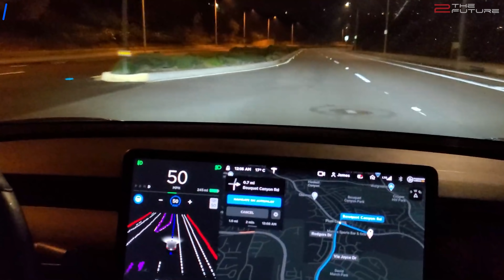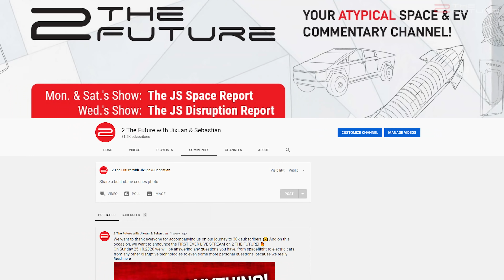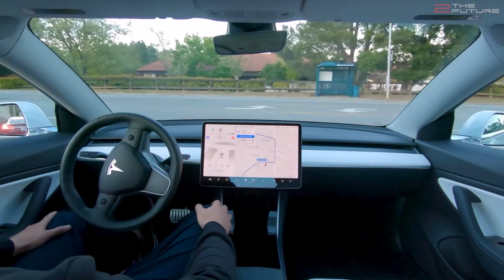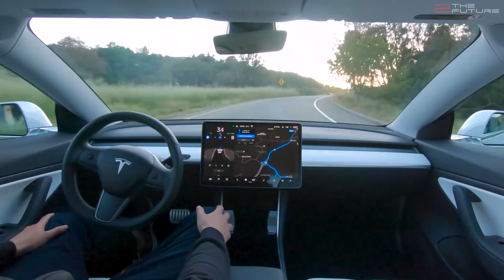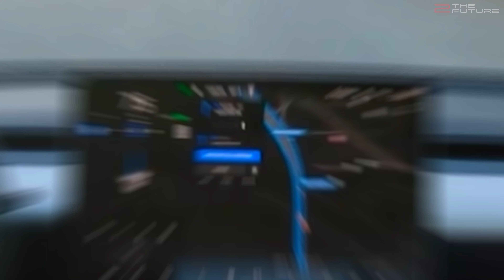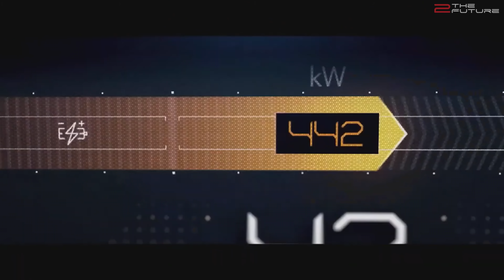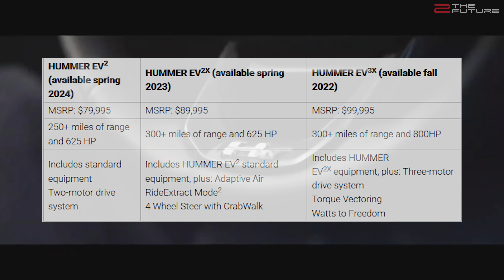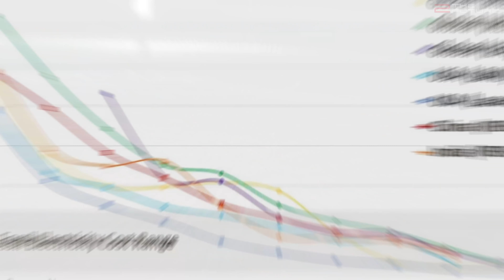Full Self Driving Is Tesla's NEW CASH COW | But Europe To Ban Sentry Mode?!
0:00 Intro: We discuss the launch of Tesla full self-driving beta, Tesla Cybertruck vs Hummer with regard to range and price, as well as construction progress at Tesla Gigafactory Texas and Tesla Giga Berlin.
1:05 Tesla FSD Beta is released to selected customers and shows surprisingly positive FSD test results. The Tesla full self driving features will enable the launch of Tesla Robotaxi service.
3:55 Tesla full self-driving beta is far ahead of Waymo full-self driving based on Lidar. The self-driving Robotaxi network and the increasing price for Tesla FSD will generate enormous cash flows for Tesla.
7:22 The all-electric GMC Hummer pickup truck has a higher price but a lower range than the Tesla Cybertruck.
9:37 Construction work at Tesla Giga Austin continues at high speed and Tesla Gigafactory Texas is on track to be finished by Summer 2021 and deliver the first Tesla Cybertruck in late 2021. Elon Musk fired the Tesla Giga Berlin project leader to speed up the progress at Tesla Gigafactory Germany.
10:34 Tesla sentry mode might be restricted in Europe due to data protection.
12:33 The International Energy Association IEA reports the cost per megawatt of solar energy is now below fossil fuels, thus the growth of renewable energies will be faster than expected.